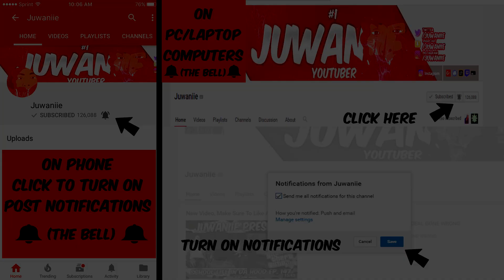GTA5 School Life In Da Hood Ep. 155 - SEX CHANGE !!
★ The Creator Of GTA 5 School Life In Da Hood ★

S/O TO LILJOSHTV , THE REAL MARK LEE & ECLIPZ TV

P.S TO ANY LGBT PEOPLE... ION HAVE NOTHING AGAINST YOU GUYS :)

►This Is Apart Of My GTA5 School Life , GTA In The Hood & GTA 5 Skit Series ◄

►What Is My Goal ? My Goal Is To Hit 200,000 Subscribers And To Be Your Favorite Youtuber That You Watch Everyday ◄

►Xbox Gamertag: Juwaniie & Lord Juwaniie

►PSN(s): Juwaniie & JuwaniieGTA

►Kik: Juwaniie

Note:

I Started Allat GTA 5 School Life Stuff... Allat GTA 5 School Kids In Da Hood , GTA 5 High School, GTA 5 High School Life In Da Hood, GTA 5 Back To School, ... Anything Dealing With School With GTA 5... I Made It... Sooo School Kids In Da Hood Or High School Life Are All Biters (CopyCats)